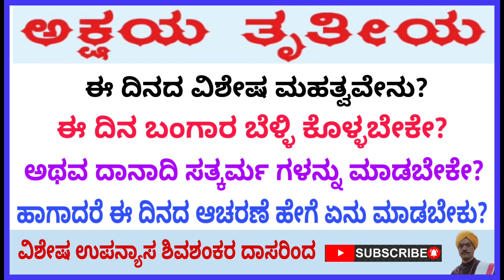ಅಕ್ಷಯ ತೃತೀಯ ಆಚರಣೆಯ ಮಹತ್ವ ದಾನಮಾಡಲು ಶ್ರೇಷ್ಠ ದಿನ. Akshaya tritiya Special discourse Shivashankar dasaru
Shivashankar dasaru Pravachana about Akshaya tritiya Special episode. ಅಕ್ಷಯ ತೃತೀಯ ದಿನದಂದು ಏನು ಮಾಡಬೇಕು ಏನು ಮಾಡಬಾರದು. ಪ್ರವಚನೆ ವಿದ್ವಾನ್ ಶಿವಶಂಕರ ದಾಸರಿಂದ